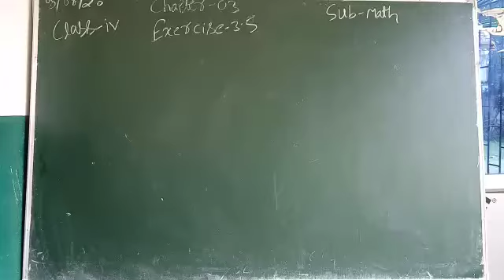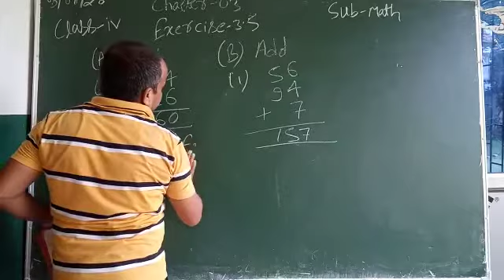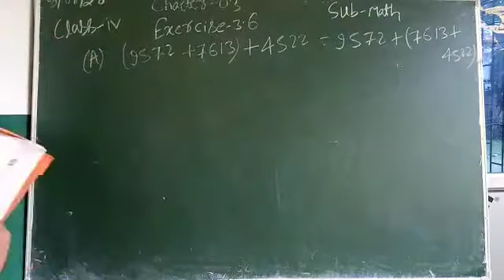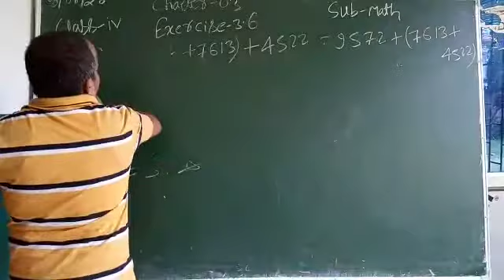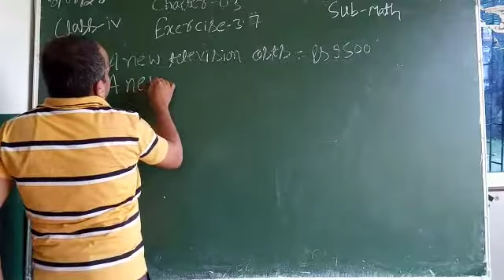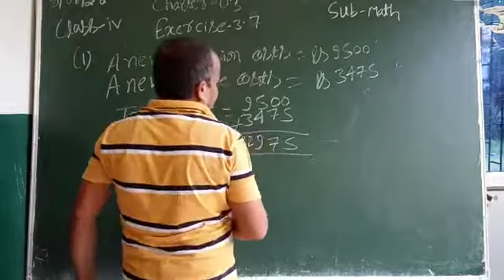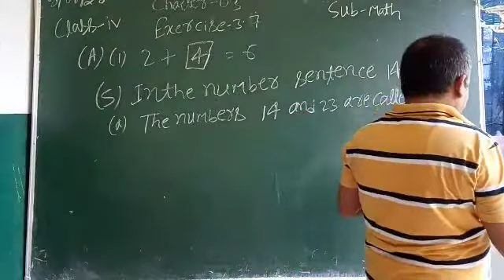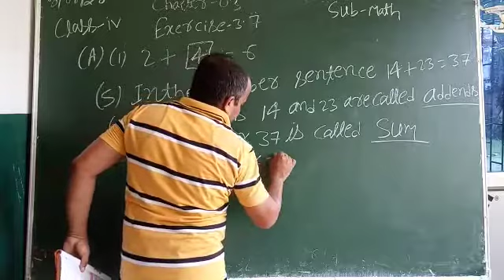Lecture_Class 4 ( Mathematics Chap-3 )